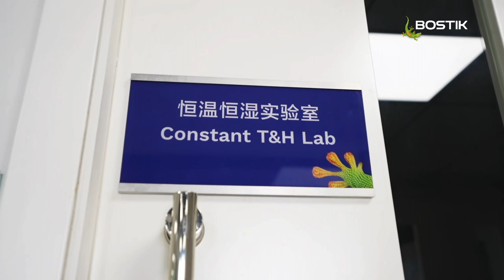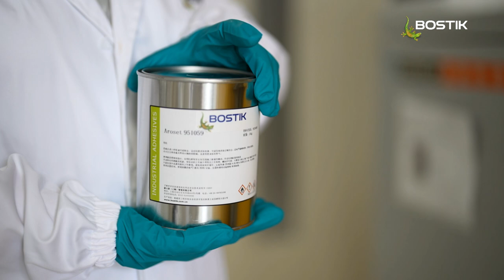Bostik Paint Protection Film(PPF) Video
Bostik Aroset™ is a series of solvent-based acryclic pressure-sensitive adhesive solutions, mainly designed for markets where graphics and specialty films such as paint protection films (PPF) are crucial. Our Aroset™ solutions for automobiles are designed to enable easy removal and installation, offering comprehensive protection for your vehicles. 🔗 Watch the video below to find out the key benefits from our PPF solutions to ensure protection and maintenance of your vehicles.